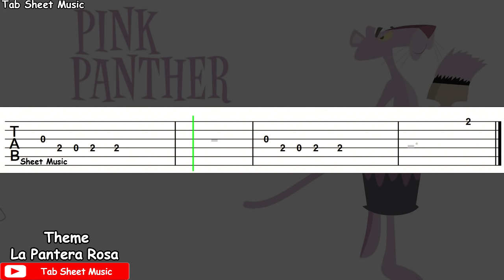The Pink Panther (La Pantera Rosa) - Theme Guitar Tutorial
La Pantera Rosa Guitarra Tutorial
The Pink Panther Guitar Tutorial

Song: The Pink Panther Theme
Song: La Pantera Rosa Theme